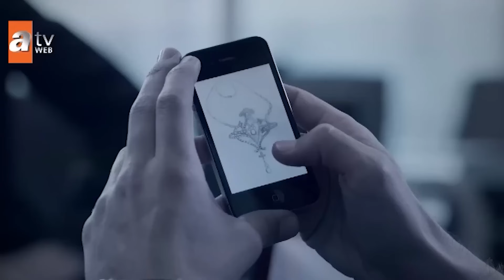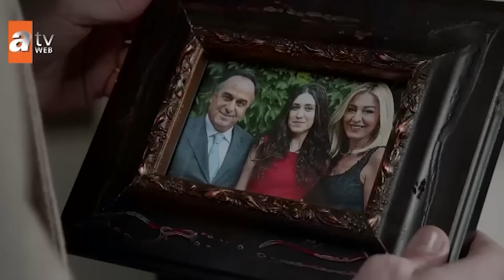Kızımdan Uzak Duracaksın! | Bugünün Saraylısı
Bu Bir Tehdit Mi?

Ata, Ayşen'in duygularıyla oynayan Savaş'ı uyarır.